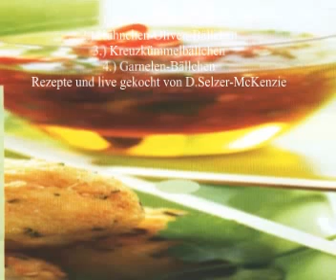Kochen mit Selzer-McKenzie SelMcKenzie 12-06-2010